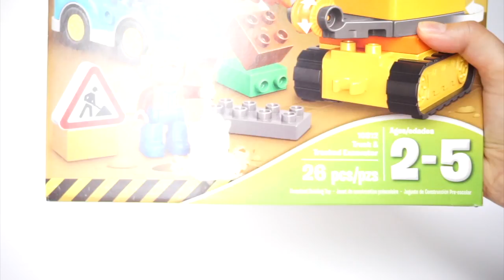LEGO duplo Truck and Tracked Excavator 10812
Join Max and me while we unbox the LEGOS duplo Truck and Tracked Excavator! We had so much fun playing with the excavator and dumping legos from it into the dump truck! Back the dump truck into the excavator to give it a tow!